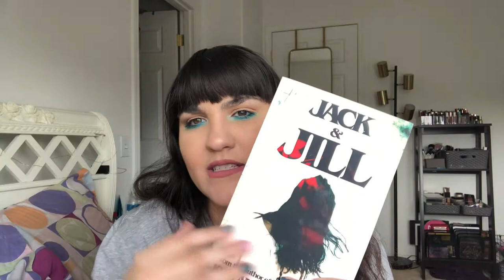JACK & JILL | Kealan Patrick Burke Book Review *Horror*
Hey guys and welcome to book review Friday! I was super excited to read this book and it did not disappoint! Please let me know if you've read this book and what your thoughts were! Also, if you have any recommendations, please leave them in the comments!